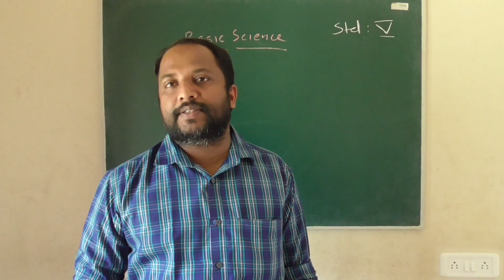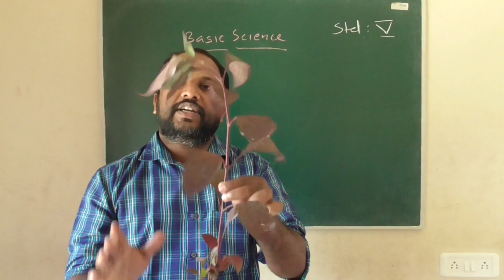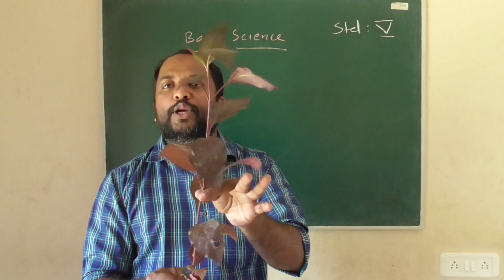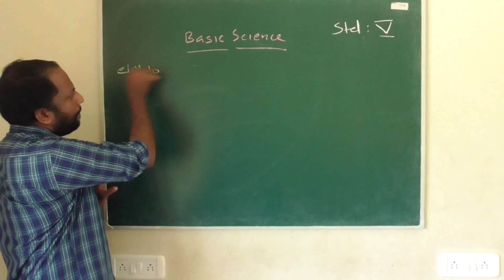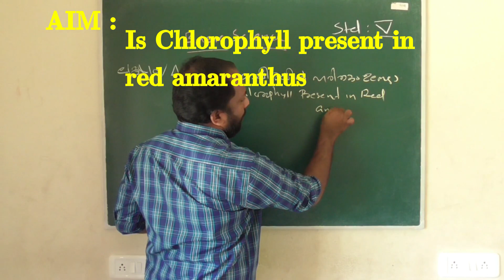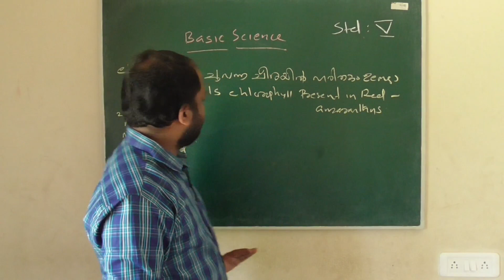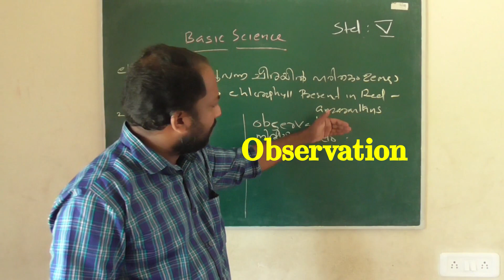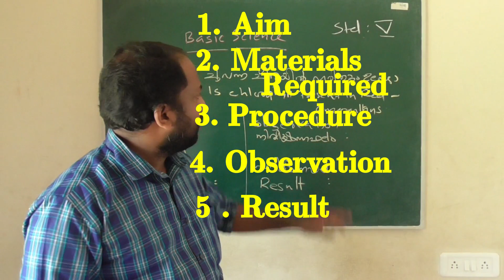std 5 || Basic Science || Know the plant world closely ( Part 5 ) ||സസ്യലോകത്തെ അടുത്തറിയാം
DVUP സ്കൂൾ  SCHOOL  THAZHATHU KULAKKADA